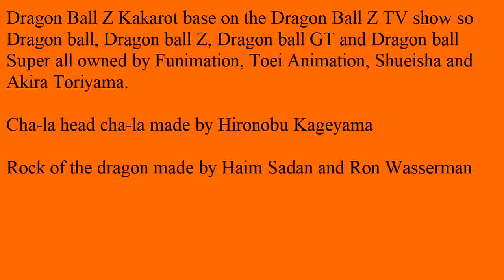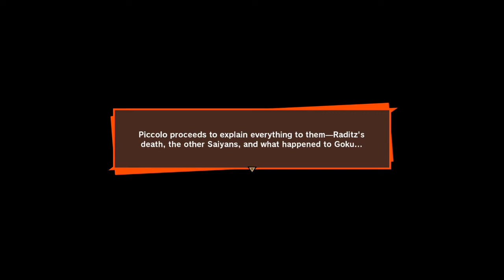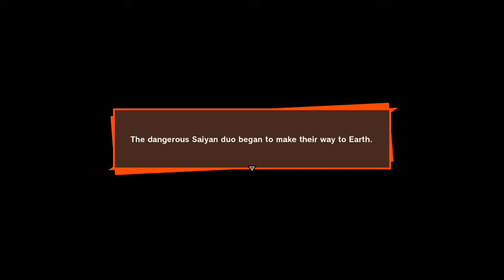DRAGON BALL Z KAKAROT Part 9 Facing against Raditz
Sup everyone I'm back with DRAGON BALL Z KAKAROT Part 9 I don't know why they didn't brought back Raditz and show some of the part the Z show I kind of feel sorry for him So I hope you enjoy the video and hope you understand SeeYa